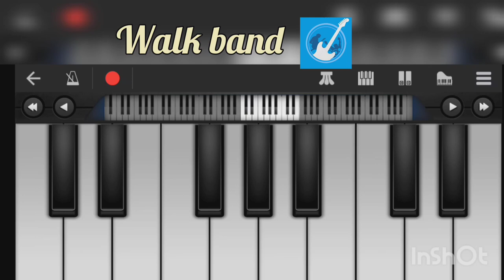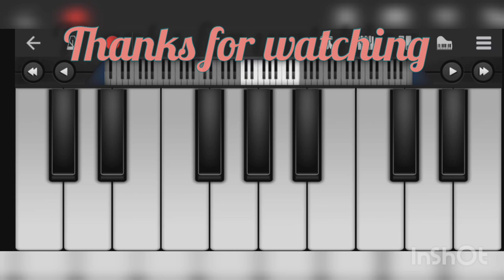TUM HI AANA X PIANO 🎹🎹